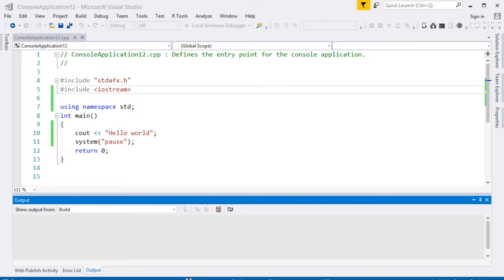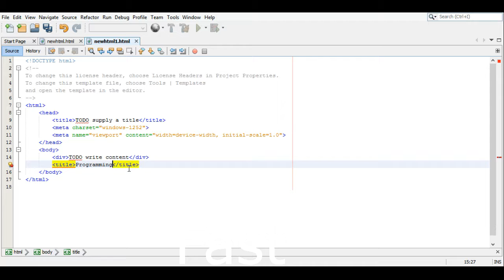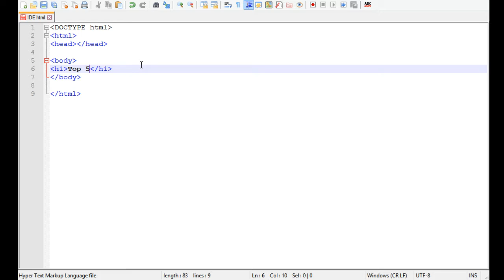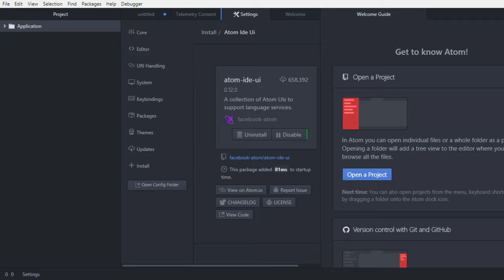Top 5 IDE: ALL Programmers need to use these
If you need quality IDE this video lists the top 5 IDE that programmers everywhere should use for both professional or recreational.
Note: My microphone was having problems while creating this video so there is no sound but I might repost it later on.